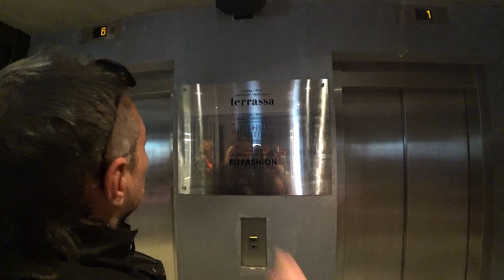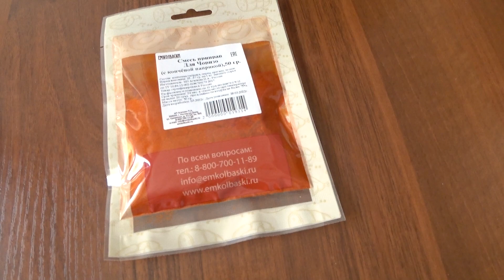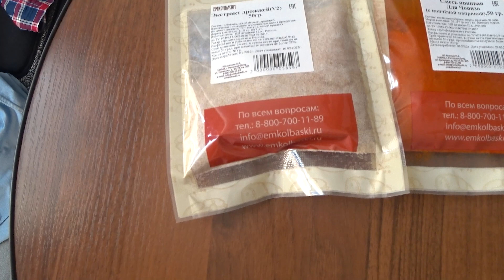09 Серия По каналам Санкт-Петербурга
В этой серии Вы совершите с нами водную прогулку по каналам. Узнаете где закупаться сувенирами и подарками, как собрать головоломку из четырёх деталей, и где закупаться специями для приготовления колбас.

В этом видео:

Метро в Санкт-Петербурге.
Водная прогулка по каналам.
Спас на крови.
Сувениры.
Специи в магазине «Емколбаски»